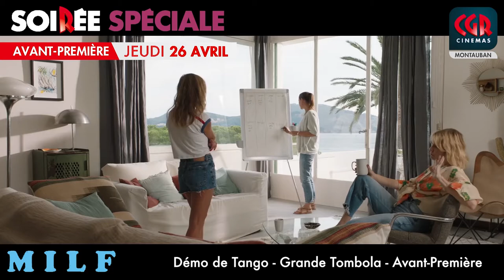SOIRÉE SPÉCIALE LE 26/04/2018 - Milf en avant-première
SOIRÉE EXCEPTIONNELLE - TARIFS HABITUELS
Le jeudi 26 avril dès 20h15 venez partager une soirée sous le signe de la bonne humeur et du partage ;)
Il fera chaud au CGR de Montauban :
- démonstration de Tango Argentin
- participer à nos animations pour tenter de gagner les cadeaux offerts par nos partenaires (G STAR, POLE FITNESS, LE REFUGE DU BIEN ÊTRE, AU MOULIN ROSE, BEAUTY SUCCESS, QUIKSILVER ET AU BUREAU)
- Milf en avant-première :)